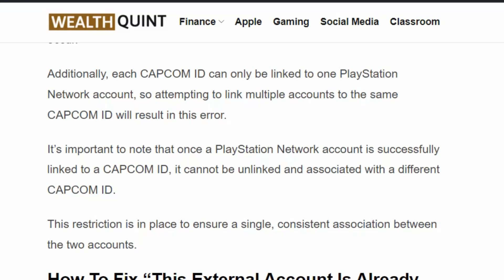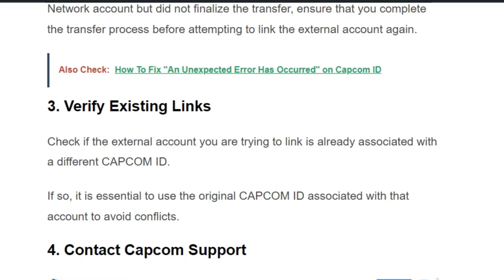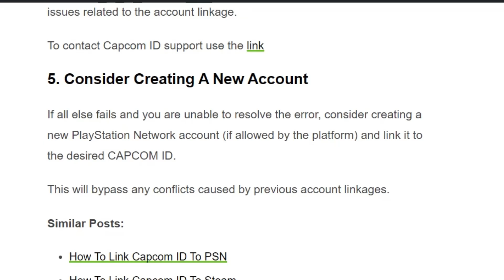How To Fix "This External Account is Already Linked to The Another CAPCOM ID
Hi Everyone! In the world of online gaming, connectivity issues can often hinder the seamless experience that players desire. One such error that Capcom users may encounter is the “This external account is already linked to another Capcom ID” message. The error message commonly states: “The account you are currently logged into will be linked with your CAPCOM ID. Let see the Fix in the Video

0:00 Introduction
1:05 Solution 1: Make Sure You Are Logged Off Your PSN Account
1:19 Solution 2: Complete The Transfer Process
1:33 Solution 3: Verify Existing Links
1:49 Solution 4: Contact Capcom Support
2:20 Solution 5: Consider Creating A New Account
3:30 Conclusion